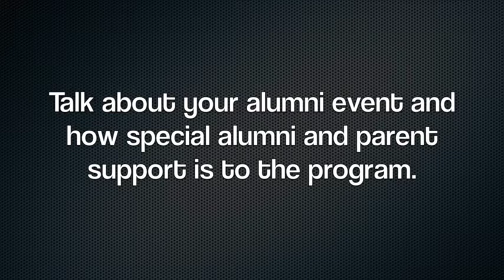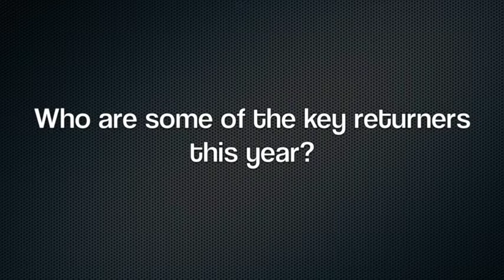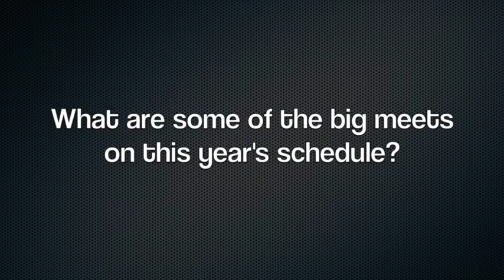Season Preview: 2015 CMS Track & Field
The Claremont-Mudd-Scripps track & field teams have their first full meet of the season on Feb. 21 at the Pomona-Pitzer Sagehens All-Comers meet. Coach Beck talks about the upcoming season in this season preview video.